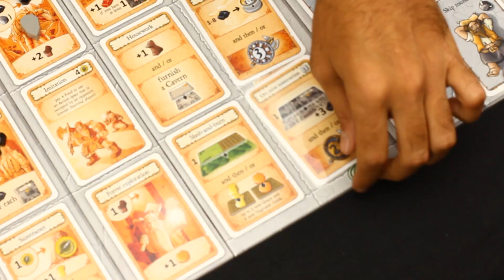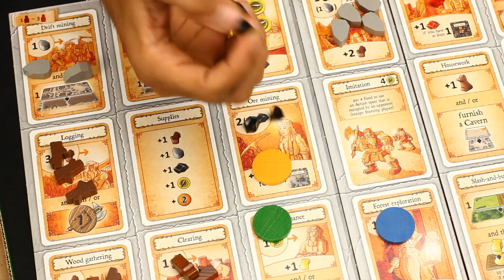Caverna - Review por Jogando Offline (s02e04)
Resenha em português do jogo Caverna pelo canal Jogando Offline.

Confira mais informações sobre este jogo e muitos outros no portal Redomanet o portal mais completo de jogos de tabuleiro do país.

Não deixem de curtir nossa página para ficar por dentro de todas as nossas novidades, vídeos e postagens

Escrevam seus comentários e sugestões de jogos. Valeu!